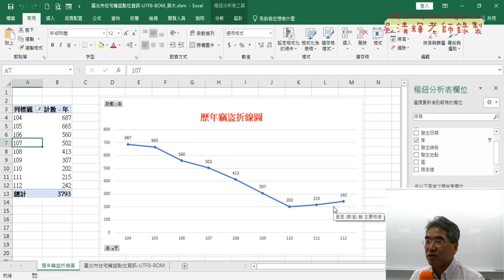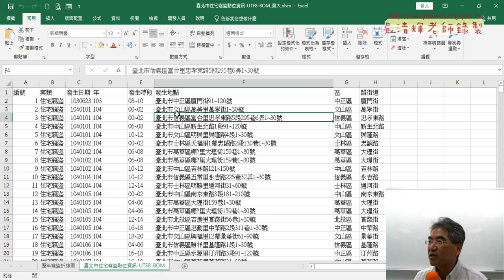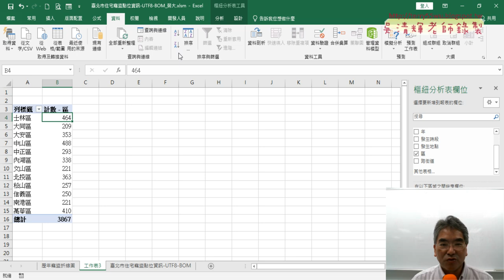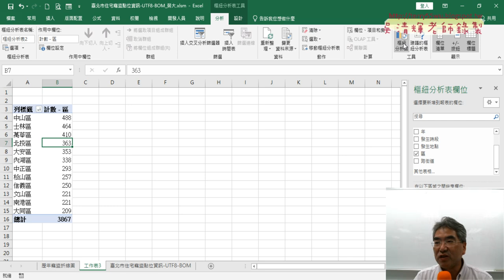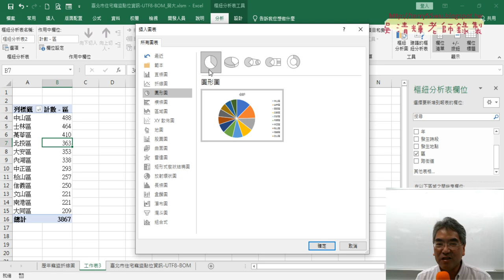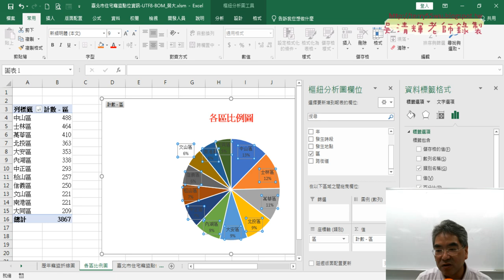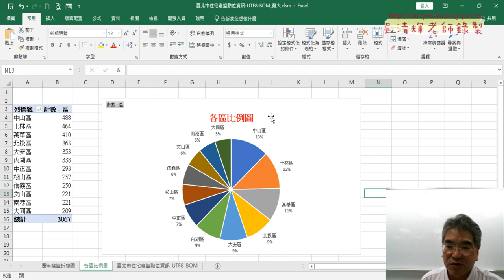03 統計與分析各區比例圖